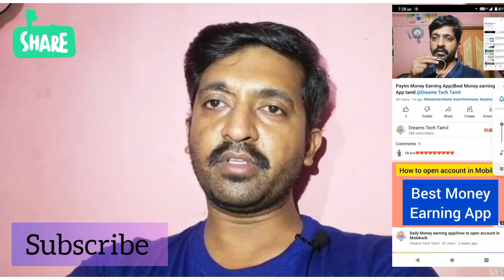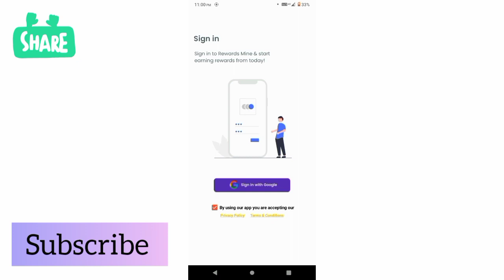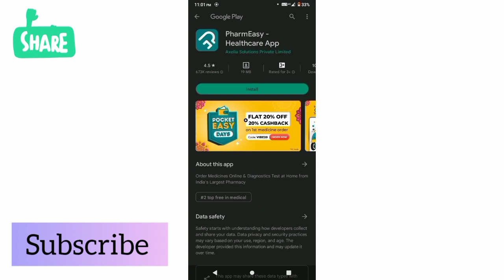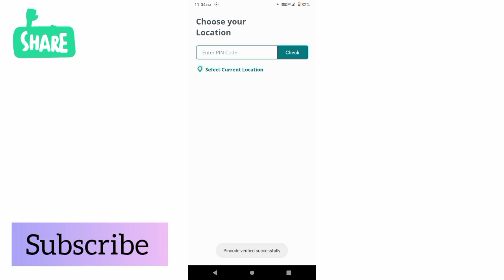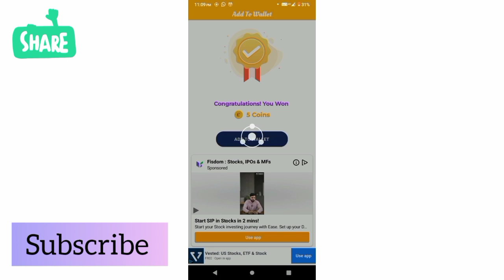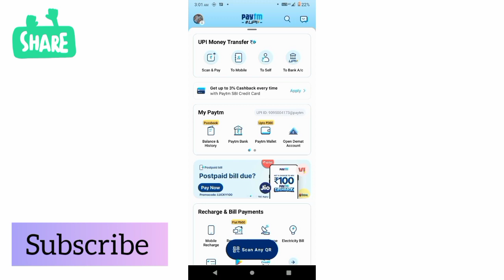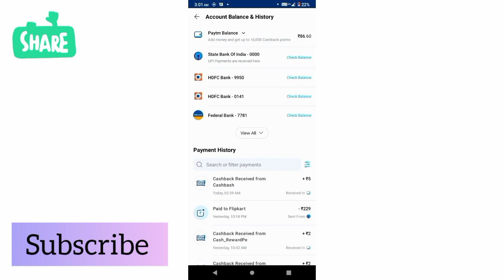Earn daily 100||Paytm cash earning app Tamil 2022 today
New Mobile app for money earning

Paytm money earning tamil
Paytm money earning app new.paytm
 instant transfer app. paytm money earn app instant withdrawal. Captcha earn money Paytm Tamil.
Captcha earn money app .captcha earn money app Tamil. Captcha earn money payment proof.Paytm money earn app.paytm money earning app. Paytm money earning apps tamil.
money earning apps Tamil 2022 without investment Paytm.
instant Paytm cash earning app.instant Paytm cash earning app Tamil.
instant Paytm cash earning app without investment.instant Paytm cash earning app without investment.earn Paytm cash daily.earn Paytm cash daily Tamil.
Earn Paytm cash daily 2022.earn Paytm cash daily 2021.
how to earn Paytm cash without investment in Tamil.
how to earn Paytm cash without investment in 2021.
how to earn Paytm cash without investment Tamil 2022.
how to earn Paytm cash without investment in Tamil 2022.
Best earning app without investment 2021 Tamil.
Best earning app without investment 2022 Tamil. Earn money online Tamil 2021.earn money online Tamil 2022.earn money online  in Tamil 2

how to make money online in tamil
how to make money at home in tamil
how to make money from home in tamil
how to make money from part time jobs in tamil
how to make money using mobile phone in tamil
how to make money from whatsapp groups in tamil
how to make money from using laptop in tamil
how to make money from online in tamil nadu
how to make money using Phone in tamil
how to make money for students in tamil
how to make money for women in tamil
how to make money for house wife in tamil

ஹஸ்டக்:
Tamil money earning apps
real money earning apps
life time money earning apps
trusted money earning apps tamil
free paytm cash earning apps tamil